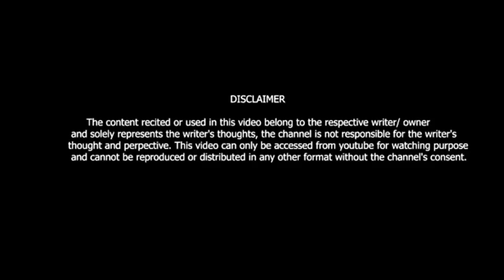DESI TONE AAGE SAB KUCH FIKA HAI !! MANISHA RATHI !! VIKI ENTERTAINMENT